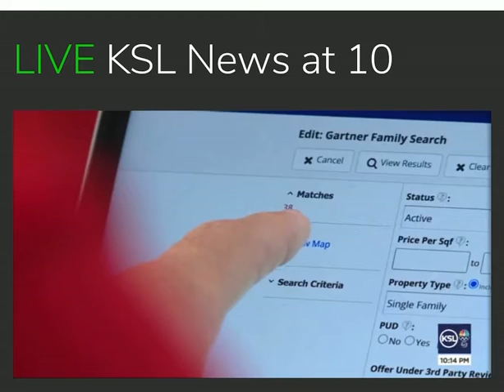Drew and Matthew on KSL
Drew and Matthew with Armstrong, Flinders and Associates DBA UtahRealEstate.net were turned in by clients who LOVED being able to buy a house cash, then sell their home and then, close on the house they had Drew and Matthew buy for them. It is a hard time to be a real estate buyer and this has made a big difference for many of Drew and Matthew's clients this year.